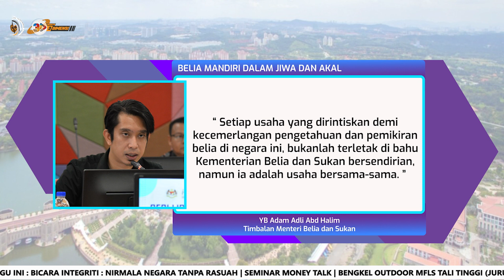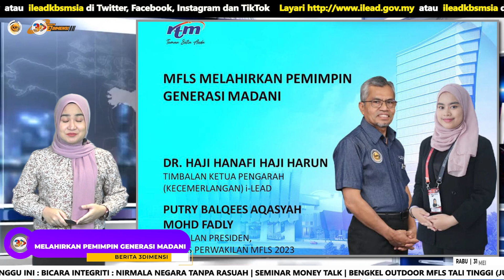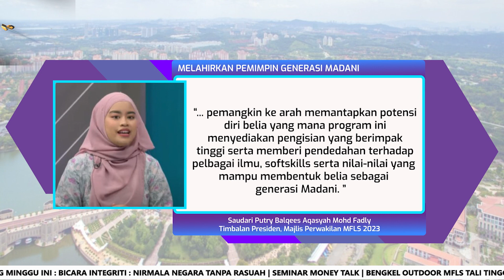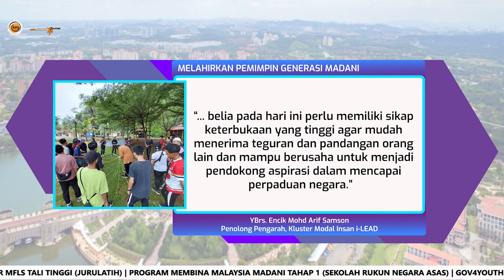BERITA 3DIMENSI | 31 MEI 2023 (RABU)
1. BELIA MANDIRI DALAM JIWA DAN AKAL. 0:34
2. MELAHIRKAN PEMIMPIN GENERASI MADANI. 2:07
3. GENERASI MUDA DALAM PEMBANGUNAN NEGARA. 3:37